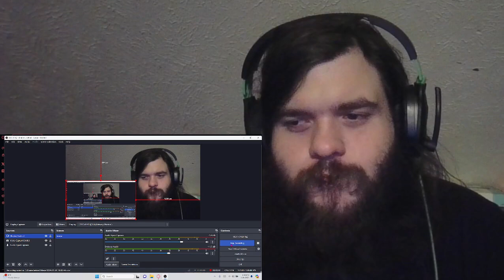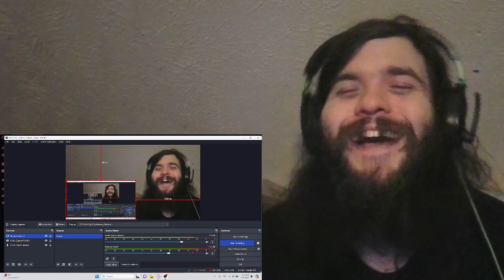SML Bowser Junior's addiction reaction!